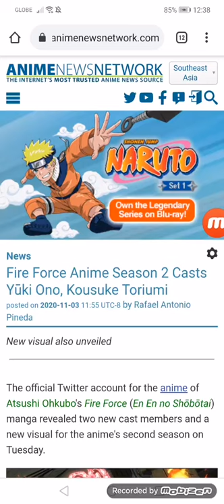Fire Force Anime Season 2 Casts Yūki Ono, Kousuke Toriumi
New visual also unveiled